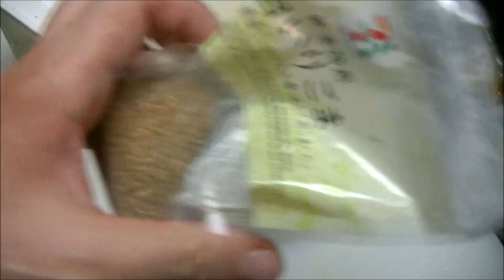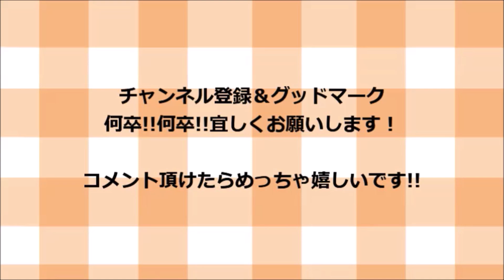焼き肉のタレで作る超簡単！豚肉トマト卵丼の作り方！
材料一覧！

とまと　　　　　　　　　　1個
玉子　　　　　　　　　　　2個
豚バラ肉　　　　　　　　　８０グラム
ご飯　　　　　　　　　　　適量

万能ねぎ　　　　　　　　　少々
ごま　　　　　　　　　　　少々

調味料一覧！

焼肉のタレ　　　　　適量

けんますTV😄

最近の日本の異常気象について自分が出来る事考えてみた❗